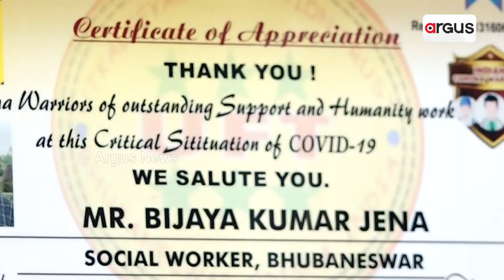ଶେଷ ଯାତ୍ରାର ଅସଲ ସଖା ବିଜୟ ଭାଇ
ସେ ହେଉଛନ୍ତି ଶେଷ ଯାତ୍ରାର ଅସଲ ସଖା । ଅଲୋଡା ଭାବେ ପଡି ରହିଥିବା ଶବକୁ ଦେଖି ଅନେକ ଲୋକ ରାସ୍ତା ଭାଙ୍ଗି ଚାଲିଯାଉଥିବା ବେଳେ ସେ କିନ୍ତୁ ଜଣାନ୍ତି ଶେଷ ସମ୍ମାନ। ନିଜ ଖର୍ଚ୍ଚରେ ତିଆରି କରିଥିବା ଶ୍ମଶାନକୁ ବୋହି ଆଣି ଶେଷ ସଂସ୍କାର କରିବାର ନେଇଥାନ୍ତି ଦାୟିତ୍ୱ । ବିଗତ ୨୮ ବର୍ଷ ମଧ୍ୟରେ ୮୦୦ରୁ ଅଧିକ ଅଲୋଡା ଶବକୁ କାନ୍ଧ ଦେଇ ଏଭଳି ନିଆରା ପରିଚୟ ହାସଲ କରିଛନ୍ତି ଭୁବନେଶ୍ୱର ଜାଗମରା ଅଂଚଳର ବିଜୟ ଜେନା ।